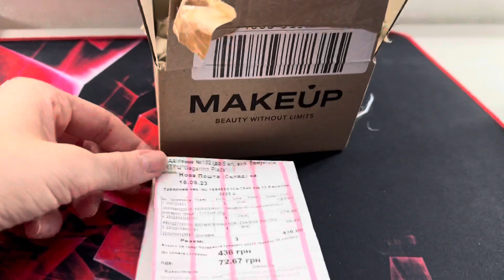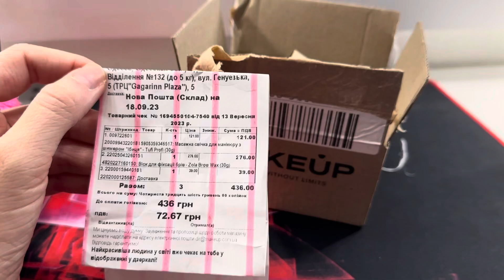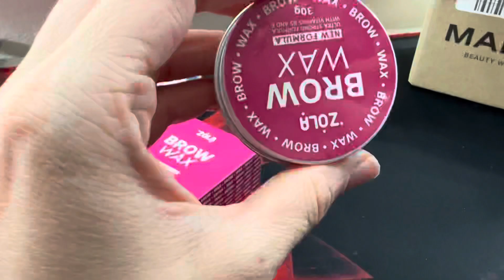Купальник с AliExpress, не ожидала , что так будет! Воск для бровей с make up